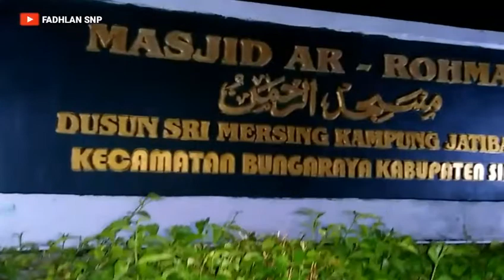Ruqyah Syar'iyyah Bersama KUKERTA STAI SUSHA SIAK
RUQYAH SYAR'IYYAH
Tema : Sembuh Dengan Al-Qur'an

Bersama KKN ( Kuliah Kerja Nyata )
Angkatan XII
SEKOLAH TINGGI AGAMA ISLAM SULTHAN SYARIF HASYIM SIAK SRI INDRAPURA
STAI SUSHA SIAK

Di Masjid Ar Rahman
Kampung Jatibaru
Kecamatan Bungaraya
Kabupaten Siak
Provinsi Riau